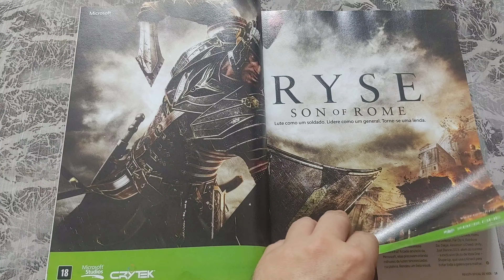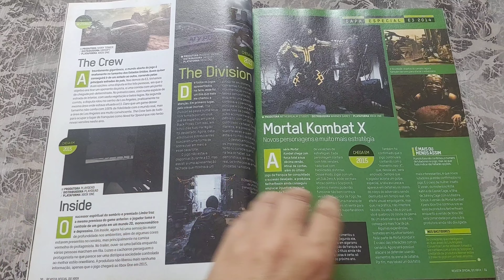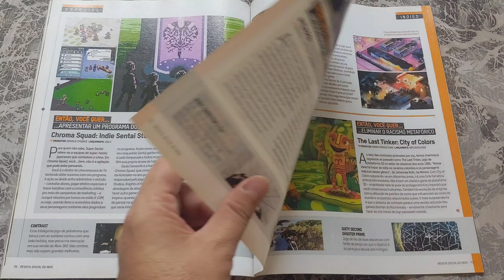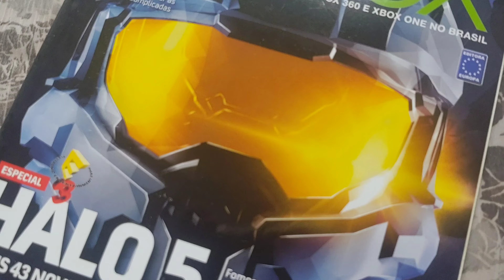XBox 95 (jul/2014) Revista Oficial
XBox 95 Revista Oficial Brasil, julho/2014. Publicação mensal. 84 pág.
capa couchê, miolo LWC e lombada quadrada.
Editora Europa
* overview *